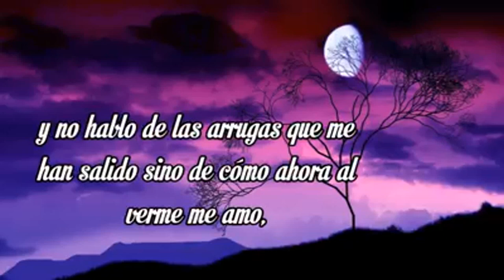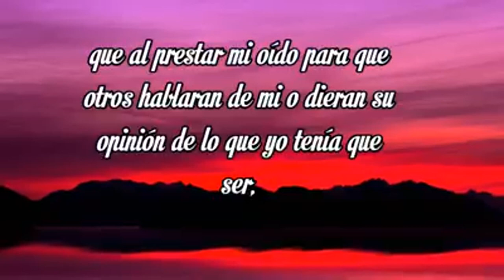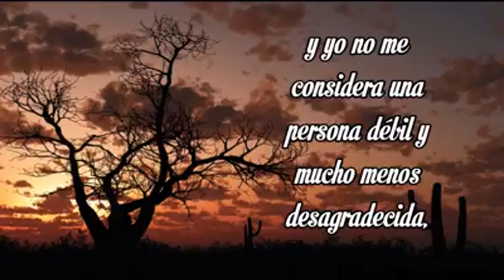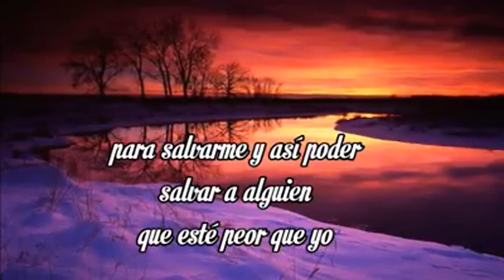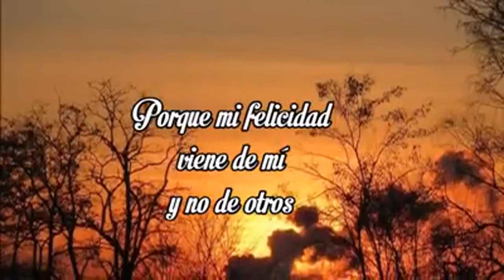MI AMADA SOLEDAD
Vivir aislado pareciera la antítesis de la razón de la vida porque generalmente se considera como sinónimo de tristeza, de abandono y de dolor, mas, sin embargo, este es un concepto  equivocado porque hay personas que viven en soledad sin sentirse solas, ni abandonadas y mucho menos tristes. Vivir en soledad es un placer inimaginable, vivir en soledad es propio de espíritus extraordinarios, de gente inteligente que ama su libertad y su autonomía, que le permite crear una personalidad más propia y definida, que le permite un crecimiento espiritual y emocional muy superior, porque se vive indefinidamente frente a un espejo en donde a cada momento nos vemos desnudos a nosotros mismos, de manera totalmente transparente y sincera. La soledad conduce a un crecimiento interior como consecuencia del mayor tiempo que se dispone para pensar y reflexionar  sobre nuestro proyecto de vida y para, silenciosamente, reconocer nuestro propio valor ante la vida y vivir en paz consigo mismo.

Si amas tu soledad, ésta será el camino del fortalecimiento de tu espíritu. Y, por último, hay algo más importante… ¿Sabes qué? En soledad te acercas más a Dios.